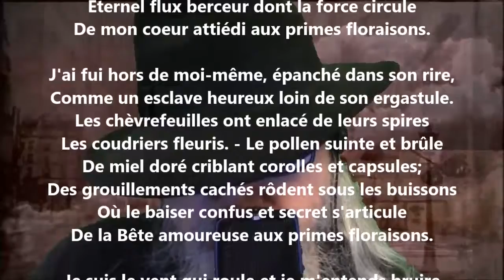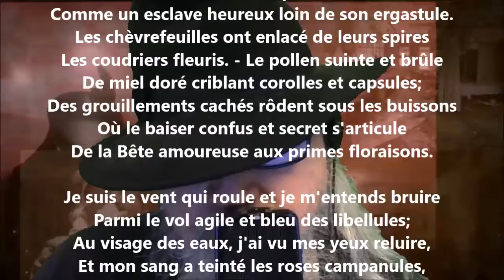Tout vain désir avec toute pensée expire - Marie Dauguet lu par Yvon Jean